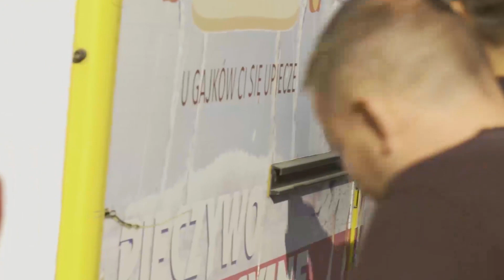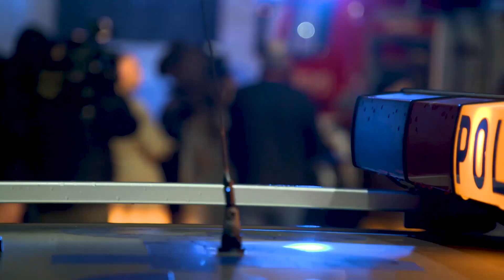Zobacz jak wyglądała praca na planie serialu "Żywioły Saszy"!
Po latach spędzonych w Wielkiej Brytanii, gdzie przez siedem lat studiowała i doskonaliła się w zawodzie profilerki, Sasza Załuska wraca do Polski i niemal natychmiast otrzymuje swoje pierwsze zadanie. Niechętnie opuszcza córkę i wyrusza do Łodzi, gdzie policja bezskutecznie poszukuje osoby odpowiedzialnej za serię podpaleń i wybuchów. Śledztwo okazuje się wyjątkowo skomplikowane.
Na drodze do rozwiązania sprawy stoi nie tylko brak jednoznacznych dowodów i tropów, ale też wątpliwości przełożonych i współpracowników co do umiejętności profilerki. W każdym kolejnym odcinku pojawi się nowy ślad prowadzący do rozwiązania sprawy. Czy dzięki pomocy Załuskiej uda się ująć sprawcę i zakończyć śledztwo?